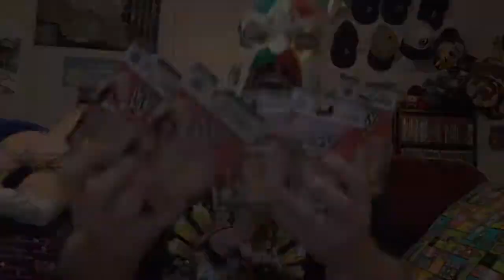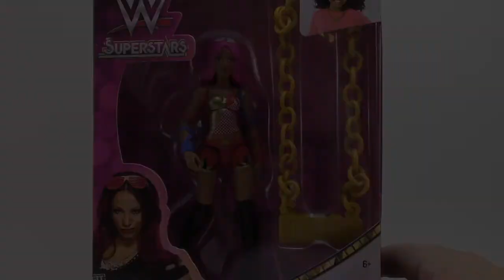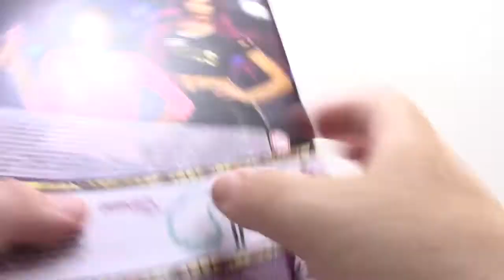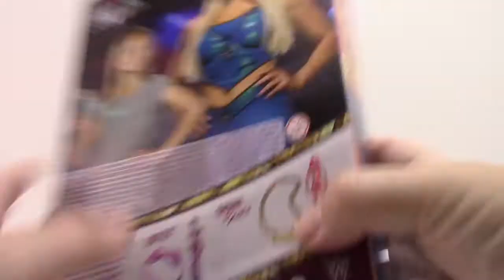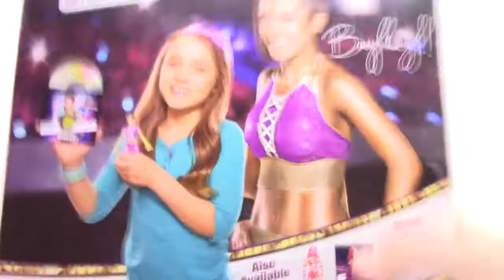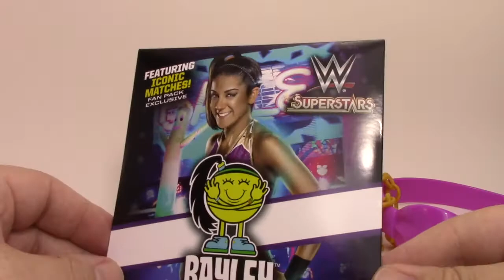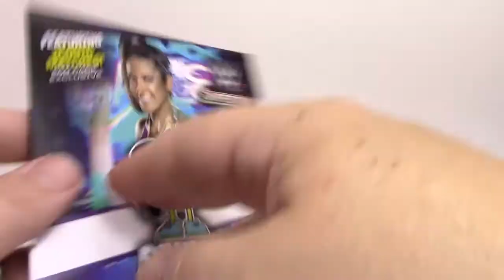WWE IS FOR GIRLS - The Dan Classic Show